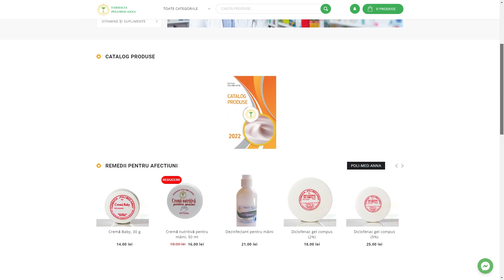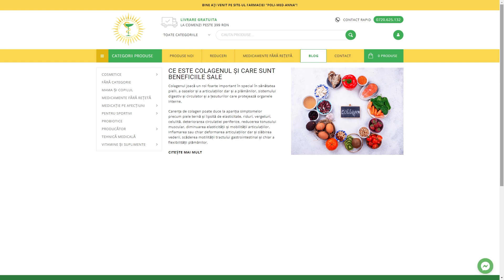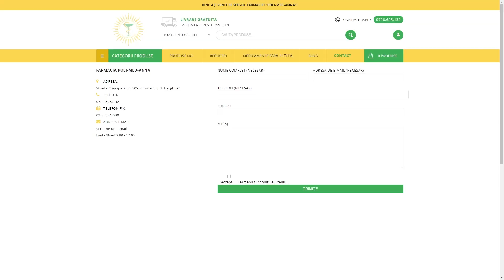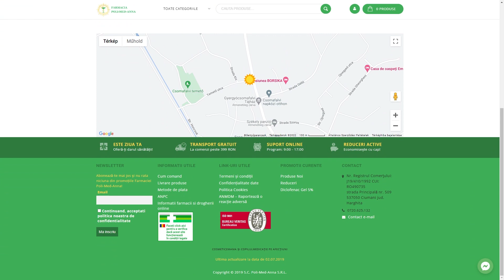Poli-Med-Anna - 30 év a gyógyítás szolgálatában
Az idén harmincéves Poli-Med-Anna gyógyszertár második generációs tulajdonosával, dr. Melles Melindával beszélgettünk fejlődésről, hitvallásról és értékekről. Körüljártuk a hála kérdéskörét is, hogy láthassuk, valójában hány ember kitartó munkája vezethet el egy vállalkozást a sikerhez.

A videóban szereplő felvillanó szövegdobozban a gyógyszertár internetes oldala hibásan lett feltüntetve. A helyes url-cím a következő A tévedésért mindenkitől elnézést kérünk!